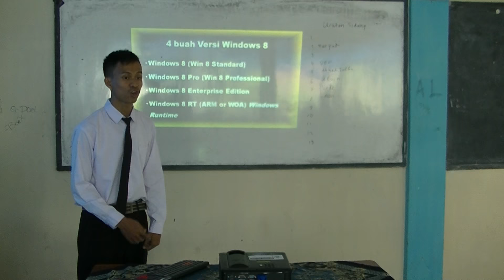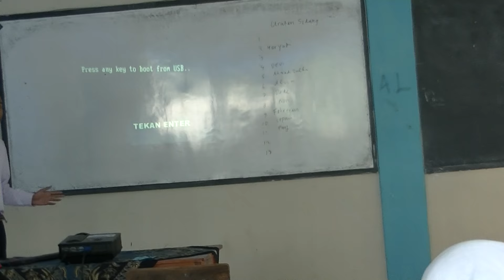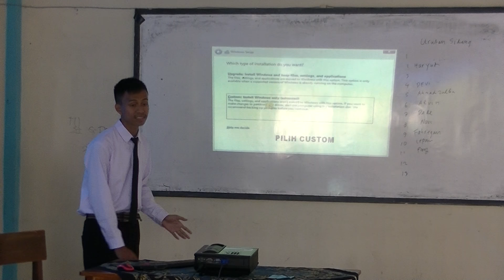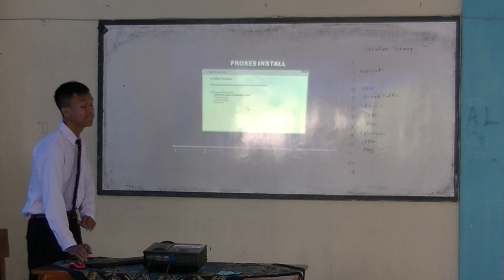Sidang Prakerin Smk Nasional #2016